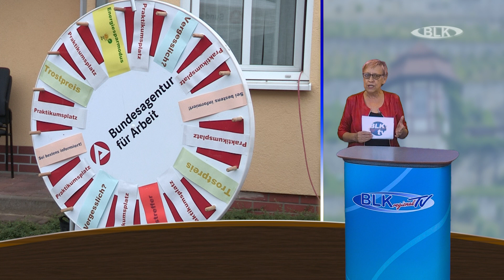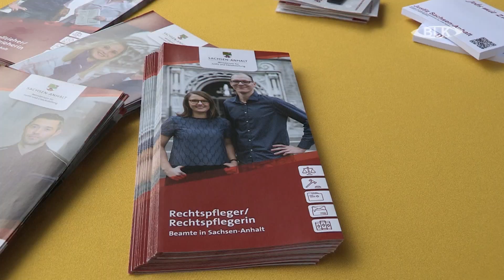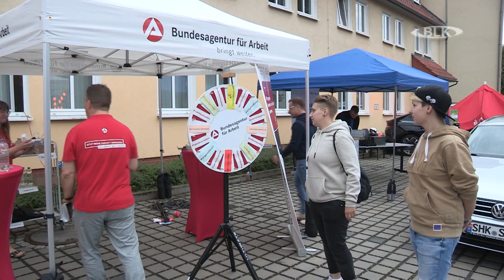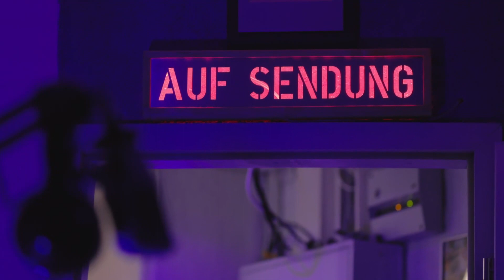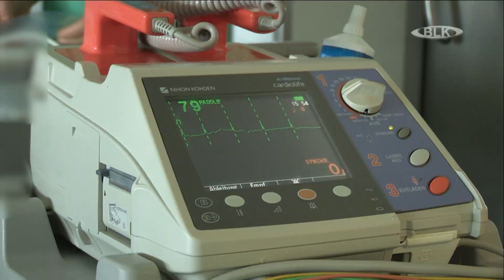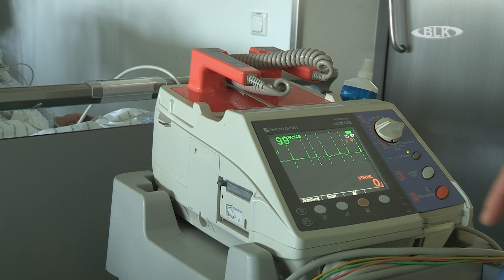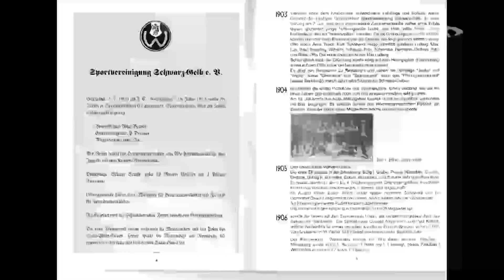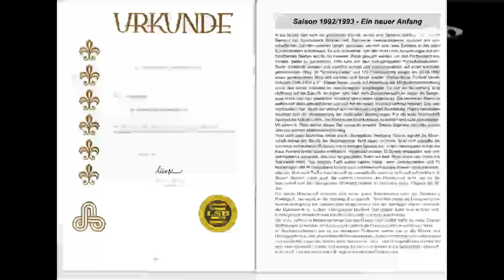Sendung "BLK Regional" vom Dienstag, 04.07.2023